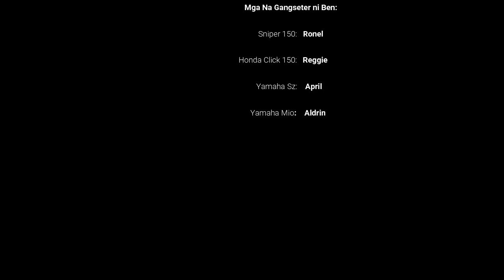Jariel"s Peak Weekend Ride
so ayon. sa wakas natuloy din ang isang taon ng plano na ride.